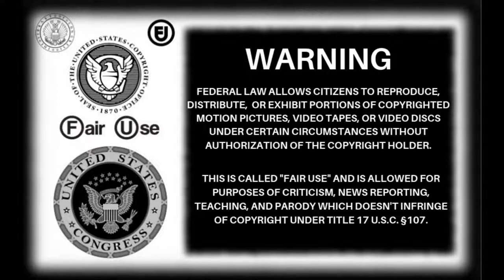Team Fortress 2 Lazypurple MVM Gameplay #7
Here's some MvM stuff.

Server IP: 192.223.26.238:27020 (LazyPurple's MvM Server savetf2 #2)

Gamemode: Mann Vs. Machine
Map: Maple hill
Class(s): Scout
Difficulty: Advance
Platform: PC/Steam

Team Fortress 2 | Mann Vs. Machine Gameplay

Team Fortress 2 is a multiplayer first-person shooter game developed and published by Valve Corporation. Featuring 9 classes to play as: Scout. Soldier, Pyro, Demoman, Heavy, Engineer, Medic, Sniper, and Spy. Each one has their own strengths and weaknesses and must work with members of the team to be efficient, encouraging strategy and teamwork. Meanwhile defending various bases from grey man's robot attacks.

stuff for the algorithm:
TF2
TF2 Gameplay
Team Fortress 2 Mann Vs. Machine Gameplay in 2022
TF2 MVM
TF2 MVM Gameplay
TF2 MVM Gameplay in 2022
Team Fortress 2 Community Servers
Team Fortress 2 Community Servers in 2022
Team Fortress 2 Scout Gameplay in 2022
TF2 Scout Gameplay in 2022
Team Fortress 2 Soldier Gameplay in 2022
TF2 Soldier Gameplay in 2022
Team Fortress 2 Heavy Gameplay in 2022
TF2 Heavy Gameplay in 2022
Team Fortress 2 Engineer Gameplay in 2022
TF2 Engineer Gameplay in 2022
Team Fortress 2 Medic Gameplay in 2022
TF2 Medic Gameplay in 2022
Team Fortress 2 Sniper Gameplay
TF2 Sniper Gameplay
Team Fortress 2 Sniper Gameplay in 2022
TF2 Sniper Gameplay in 2022
Team Fortress 2 Spy Gameplay
TF2 Spy Gameplay
Team Fortress 2 Spy Gameplay in 2022
TF2 Spy Gameplay in 2022
KeyMasterKeeper